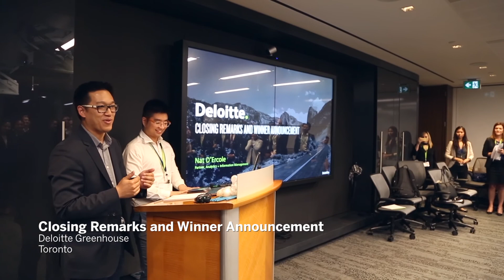Hack the Case Business Analytics Competition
The Ivey Business School teamed up with Deloitte, SAS, and Scotiabank to create a unique case competition called “Hack the Case” – a 10-day glimpse into the world of business analytics.